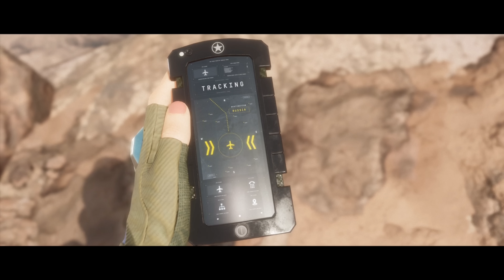Прохождение Mortal Kombat 11 — Часть 7: Война у порога (Джонни Кейдж)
Об игре Mortal Kombat 11:
Сюжетная кампания органично продолжает историю предыдущей части. Рэйден переписал историю, пытаясь изгнать зло из Земного царства. Но такой поворот событий не устраивал Хранительницу времени Кронику. История Mortal Kombat 11 завязана на путешествиях во времени, и героев поджидает немало сюрпризов на пути.

Это прохождение Mortal Kombat 11 на русском языке на PS4 PRO в разрешении 4К (Ultra HD). Игра с ранним доступом предоставлена Warner Bros. Interactive Entertainment. Характеристики моего игрового ПК, на котором производилась запись геймплея, можно посмотреть по ссылке